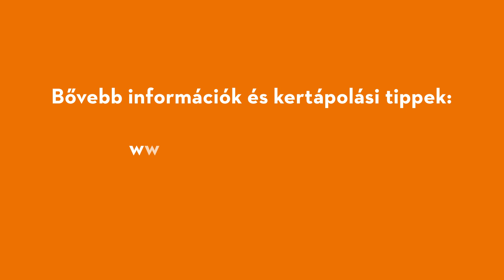Stihl HLA 56 Compact magassági akkus sövényvágó használata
Az akár több méter magasra is megnövő sövények egyre népszerűbbek a hazai kertekben, pedig ezeknek a növényeknek a kezelése néhány év után már hatalmas kihívás. Ebben jelent óriási segítséget a STIHL akkumulátoros sövénynyírója, mellyel akár több méteres magasságba is gond nélkül elérünk, és állítható dőlésszögének köszönhetően alaposan megkönnyíti a munkát, ahogy ezt kertápolási szakértőnk, Szomorú Miklós is megmutatja ebben a videóban.